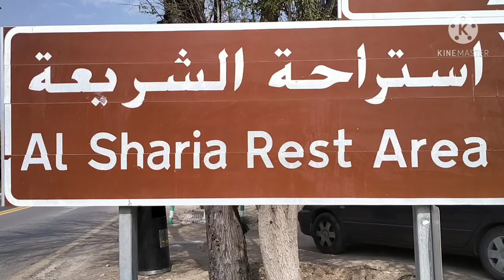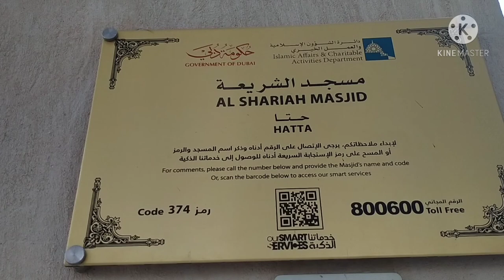Part3 nga Hatta, enjoy much sa View hopefully soon mkakabalik ulit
Hatta View amazing#so guys hali n kayo at mamasyal Dto... Catherine Mojado